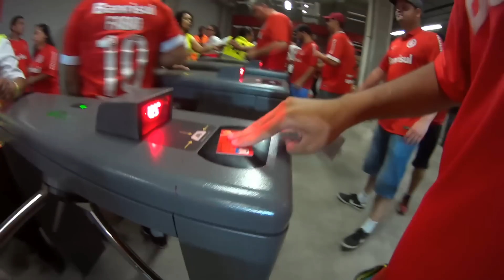DIA DE INTER | T2 EP 05 | FATOR TEATRO BEIRA RIO ATIVADO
Internacional 1x1 Caxias - Gauchão 2017 - 3ª Rodada - 11/02/2017

DIA DE INTER #55

AE COMBOIO SÓ VOU A PASSO FUNDO SE ESSE VÍDEO CHEGAR A MIL LIKES EIM!

PS: QUEM CURTIU O BONÉ E QUISER ADQUIRIR NÃO É COMIGO
É PRODUTO OFICIAL DO INTER SÓ ENTRAR EM CONTATO COM O NUMERO 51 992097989 E FALA QUE QUER O BONÉ E TAL.

⇨Segue nas redes socias!⇦

Foto com os 3 modelos de adesivo do canal

PARCEIROS DO CANAL DESDE 1909